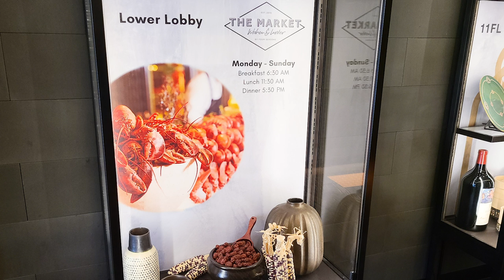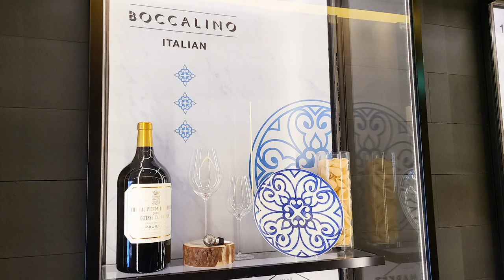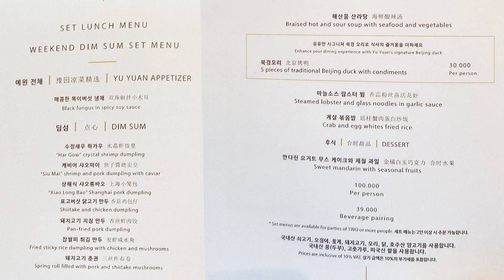5년 연속 미슐랭1스타를 받은 호텔 중식당은? 인당 10만원 주말 딤섬 브런치 세트 그리고 베이징 덕..!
광화문 포시즌스 호텔에 있는 유유안에 다녀왔습니다.

미쉐린 가이드 서울이 들어온 2017년부터 2021년까지
중식당 중에서 유일하게 미슐랭 1스타를 유지하고 있는 곳입니다.
전반적인 음식들도 맛있고 서비스와 분위기도 좋아서 가기 좋은 곳인 것 같아요.

음식만 보실 분은 5분 30초로 가시면 됩니다.

자막이 보이지 않으실 경우, 영상 설정에서 자막을 켜 주시면 보실 수 있습니다.